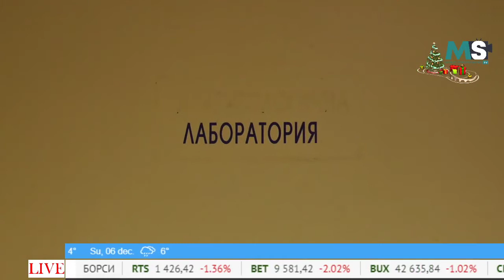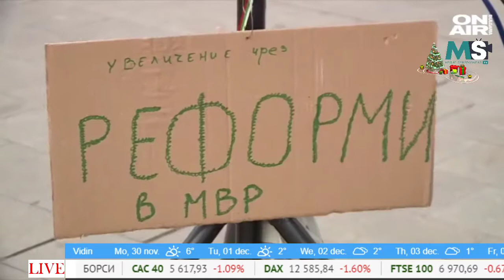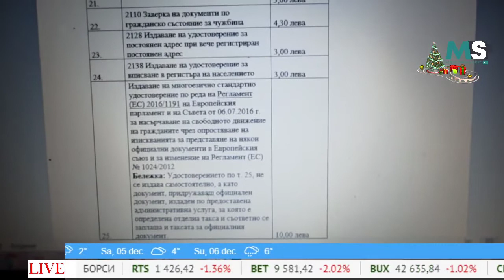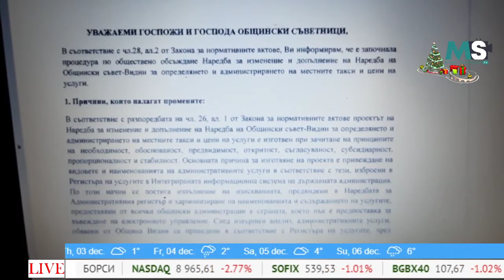НОВИНИТЕ МС - СУТРЕШНА ЕМИСИЯ (30.11.2020)